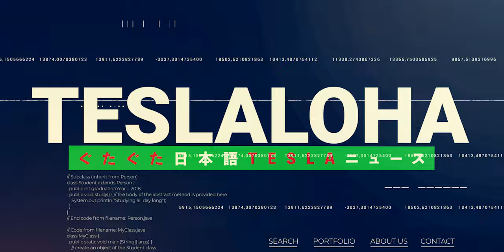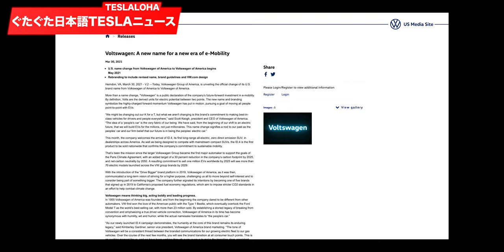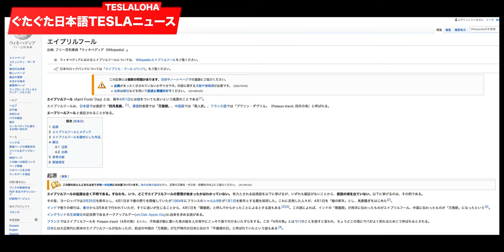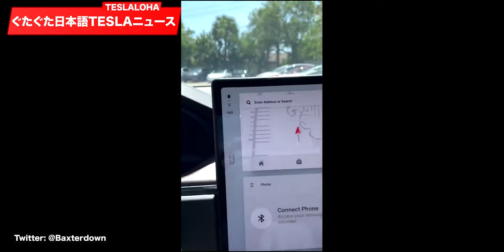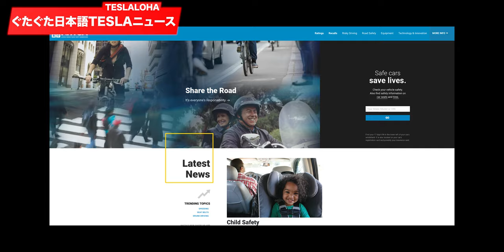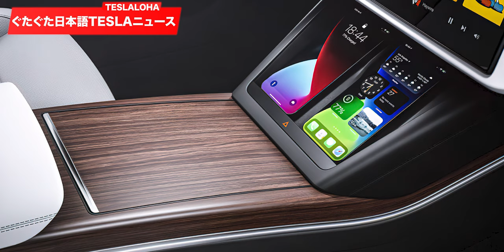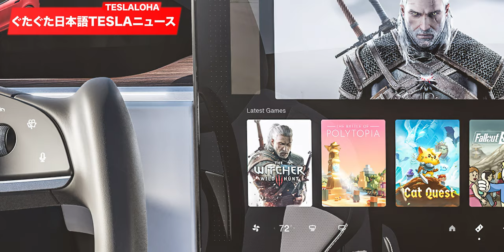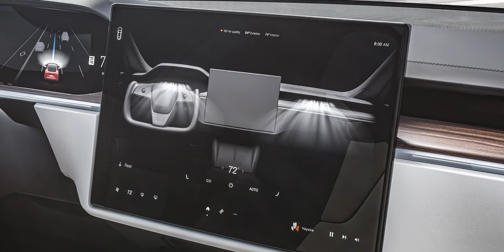2021 テスラ モデルSのスマート「マニュアル」シフトの情報！ Happy Birthday モデルS！！ TESLALOHAぐたぐた日本語TESLAニュース Vol.67 2021.03.31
もしTESLAを購入を考えている人は、もし良ければこのリンクからオーダーをしませんか？
このリンクを使ったら無料スーパーチャージャー1000マイル分特典がつきます！　この1000マイルはお互いに来るのでみんなWIN/WIN!!
チャンネルメンバーシップをスタートしました！　詳しくは：

Channel Member List
mino
Mix kaneko
らんま
臼井立明
kinzo kinzo
T幸喜
杉本真輔
tesla taka
齋藤滋
babibubebowan
Takayuki Suzuki
ryo 2838
水越英明
いしいけいすけ
Koonan Meitantei
siwa siva
栗田直和
丸井利郎
Yoshihiro Kunitomo
リリーチャンネル
Hansshowさんと話た結果、ディスカウントコードを恒久的にしてもらいました！

 Model 3 SR Premium Audio Upgrade

Tesla Model 3 Power Trunk and Frunk
Wide angle side mirror glass for model 3, S, X
Tesla Model 3 Auto Present Door Handle and Soft close door, Set of 4
Tesla Model 3, Y, S, X SR Rear Seat Heater

Tesla Model 3, Y steering wheel center Console Screen
Tesla Model 3, Y Dashboard Touch Screen Swiveling Mount kit
JOWUA Wireless Charger with DashCam & Sentry Mode for Tesla
Promotion code: JWJP14
「お客様が「MicroSDカード64G付きワイヤレス充電器」セットを購入し、チェックアウト時にこのプロモーションコードを適用すると、システムは64G MicroSDカードの価格（$ 14）を合計から自動的に差し引きます。」

日本生まれハワイ育ちのグタグタ日本語のレスターです！　僕の友達は「れすちゃん」と呼んでくれるのでこのチャンネルを見てくれてる人はみんな友達と思いますので「れすちゃん」と呼んでね〜！
テスラモデルY (Tesla Model Y)をやっとゲットできた！　　夏から待っていたモデルYが届いたからやっとこのチャンネルをスタートできます！　　Teslaloha（テスラロハ）はテスラとハワイの情報動画チャンネル。　テスラでドライブ観光、テスラのアクセサリーレビュー、ハワイの最近情報。　いろんなコンテンツをアップします！　よろしくです〜

＊僕、れすちゃんは日本生まれハワイ育ちの日本語話せる（ぐたぐただけど）のアメリカ人です。　たまに変な日本語だけどそこらへんは許してね！笑